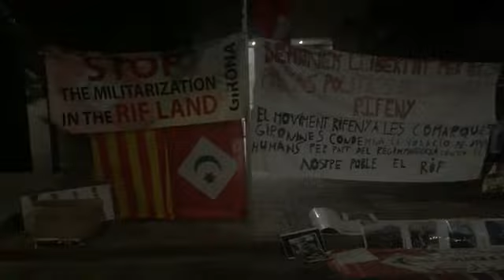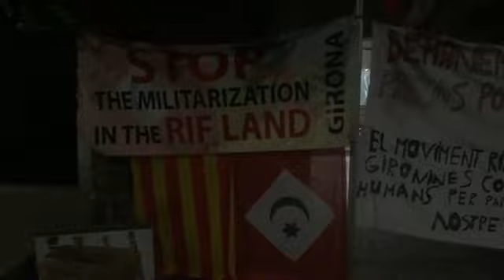اعتصام جيرونا 01:30 ليل 12/06/2018 live Gerona Spain i3tisam